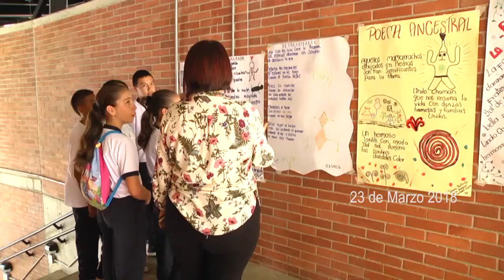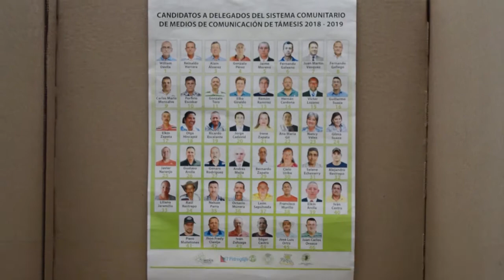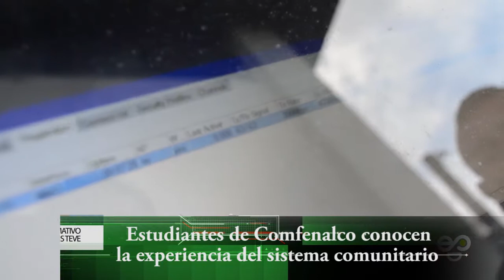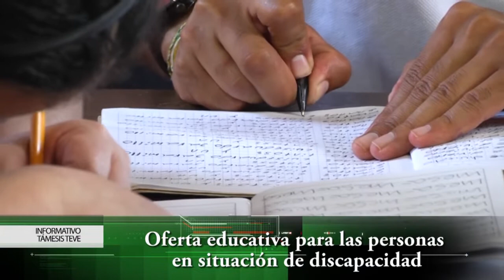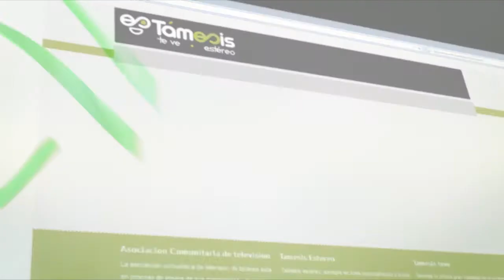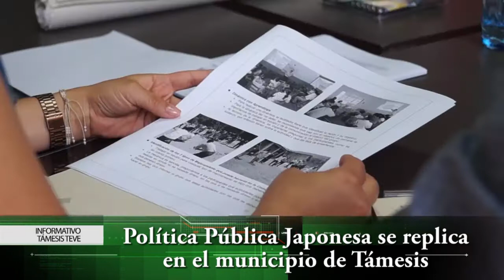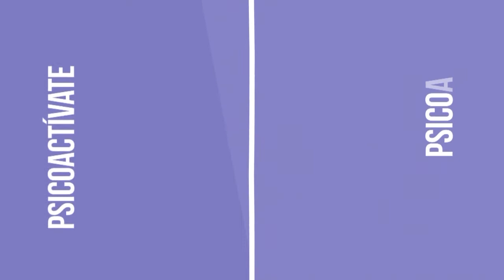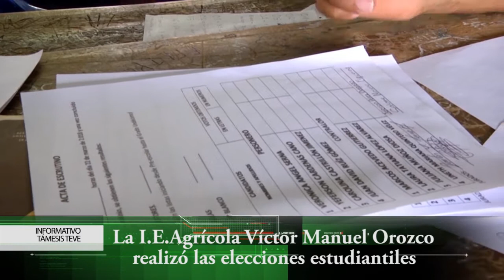Informativo 23 de Marzo 2018